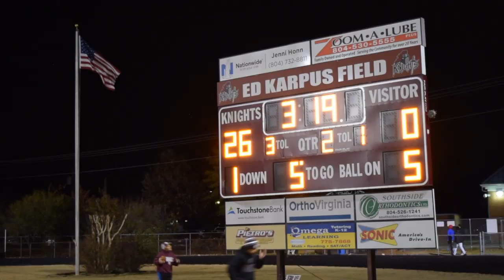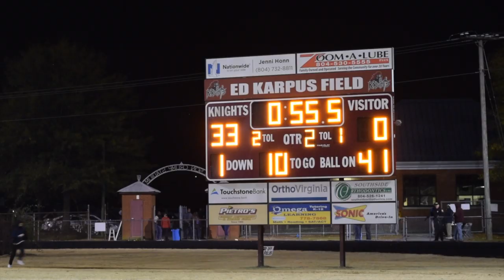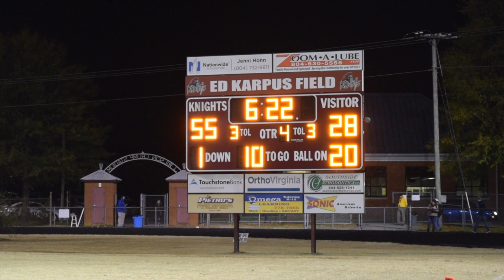Grassfield @ Thomas Dale 11/15 | Playoff Game 1